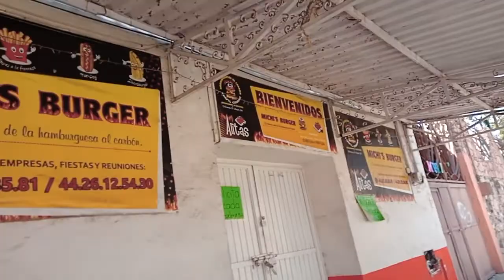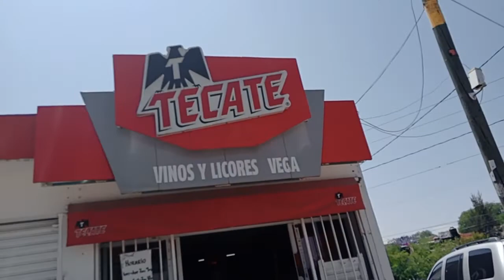LA CASA DE CHUCHO EL ROTO || RECORRIDO POR SALDARRIAGA, QRO.